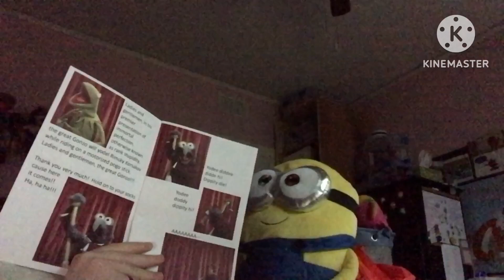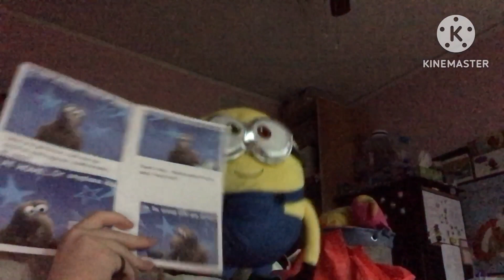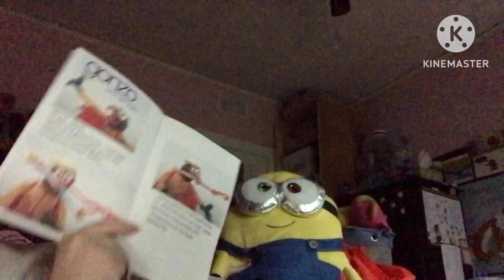Bob reading Gonzo the Great stunts